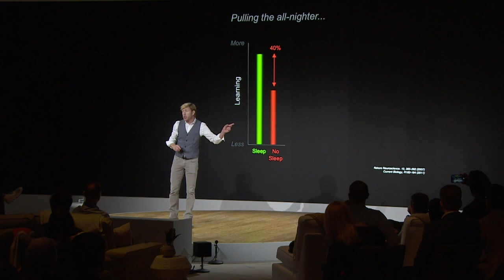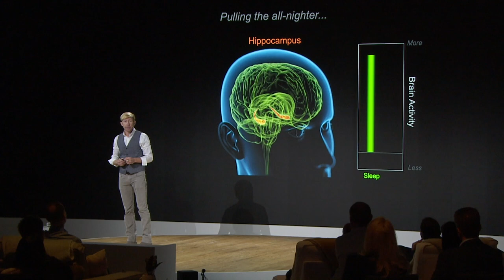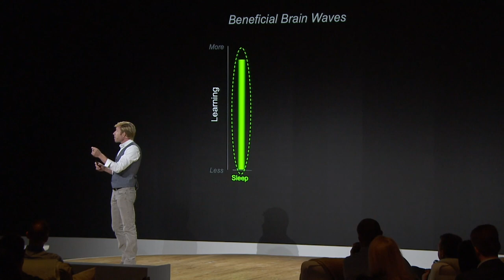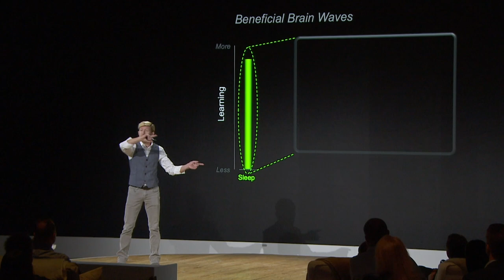All nighters don't work. Here's why. | Matthew Walker | Google Zeitgeist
Sleep expert Matthew Walker explains why all nighters are detrimental to your health and why you should never pull an all nighter.

Neuroscientist and sleep diplomat Dr. Matthew Walker is a former Professor of Psychiatry at Harvard Medical School and currently is Professor of Neuroscience and Psychology at the UC Berkeley. He is also the director of the Center for Human Sleep Science at the UC Berkeley.  In his best-selling book, Why We Sleep, he argues that we are in the midst of a public health crisis caused by a global sleep-loss epidemic. Why We Sleep explains how we can harness sleep to improve everything from learning, mood, energy levels, preventing diseases, slow the effects of aging and much more. Dr. Walker is also a Sleep Scientist for Google.